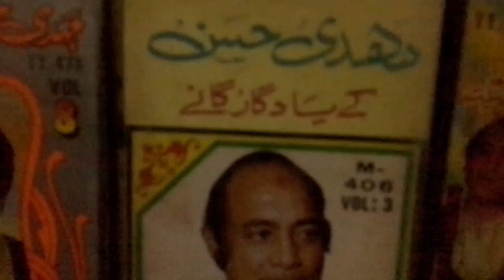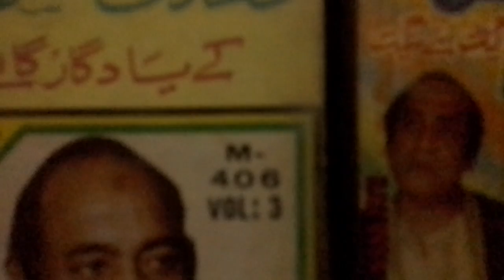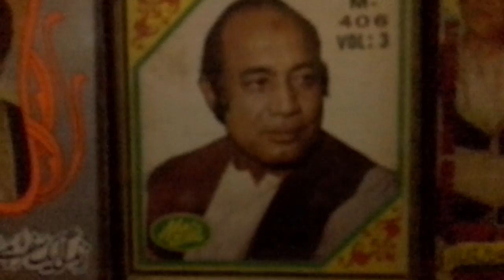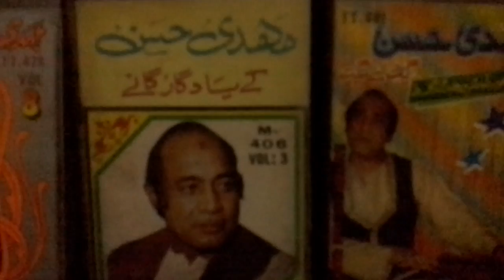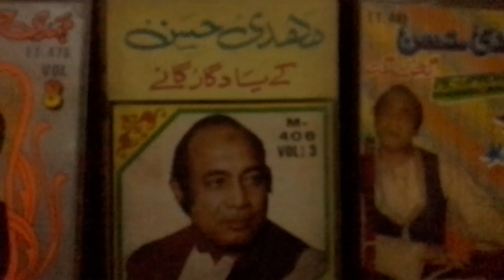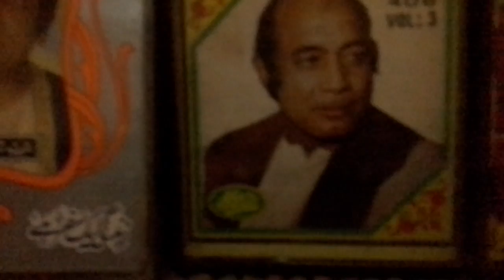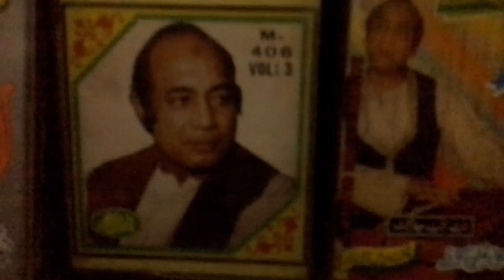Pakistani Song Dama dam Allah hoo 1981 Mehdi Hassan Album # 7 اللہ ھو دما دم اللہ ھو Fayyaz Hashmi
Gifted to Global

Audience alongwith

 Khudawanda on YouTube.com

All Rights n Decisions

are reserved with

 YouTube License

Order for your favorite

 Songs +Voices

The king of Music n Melody

 Sir Mehdi Hassan sings

  Super  Classical

  Folk Cum Sufiana  Song ghazal

 kaheen pyar na chootay yar

         ALBUM       7

 Movie: MOHABBAT AUR MAJBOORI
محبت اور مجبوری

     Lyricist   :  Fayyaz Hashmi

Music Director :    Kamal Ahmad کمال احمد

STARRING  :  BABRA SHAREEF  بابرہ شریف GHULAM

 MOHIUUDIN غلام محی الدین Shah Nawaz شاہنواز Nimmi نمی

    @ Hi Fi Micro   Digital
 Reproduction

                Superexcellent Stereo
                     Sound Tracks

        Multi Systems ( Latest Edition )

                   Japan + Germany

            Origional Rhythmical Length

                    N  Everlongest duration of

                  6 minutes n 53 Seconds

       If compared n
 matched to other Uploads

     @ Radio Gramophonic

     Michrophonic Version

@  EXACT Voice Version  of

                   Mehdi Hassan  مہدی حسن

      UPLOADED N RELEASED

  EVERFIRST  on

         SUGGESTIONS R WELCOME

        For betterment of Your / our

 Unique Music Channel

     Live F.T.V. I Music@

      Origional Voices +

       Sounds + Duration

          YouTube + Publisher

 @ Copyright

 as Research n Teaching @ Music

                Dedicated n Gifted to

 The  Honourable  International /

        Global / Universal /
    Worldwide Audience :
             Viewers / Listeners /

  Practitioners / Searchers /
               Watchers

      Fans Of Sir

 Mehdi Hassan's sweatest voice

               All FINE ARTS LOVERS

                    So many THANKS to

               The Great

 You Tube Team / Staff

                  for matchless cooperation

         @    Publishing +

       Releasing + Suggesting

              My this humble

             effort based on

              40 years'

  Non Stopped Research  Cum

       Hobby @ Therapy +

    Education @     Entertainment

                   Take care!

                             Be Blessed!

Note :

  Channel Subscripions are Free!

 Now  Enjoy

 INTERNATIONAL

 Quality Standard Music

     Thanks !Adieu !

   More Playlists as gifts

 1. 666+ Songs

n Ghazals

 n Duets  @  Public play List

Khudawanada خداوندا

2. Mehdi Hassan  265 items

3 . Noor Jahan +
 Mehdi Hassan Duets 41 items

4. Noor Jahan   44 items

5. khyal Muhammad  45 items

 by

Muhammad Fayyaz

in short as

FTVI @ YTRC

search on Google+YouTube

Muhammad Fayyaz

Origional  voices

behind machines

 Respected International

Surraiya Multaniker

@ Radio Gramophonic

Sounds Versions

StayHealthyHappy